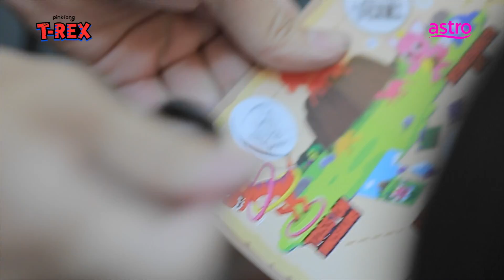Pinkfong, Baby Shark & T-Rex Mini Concert 8-11 August 2019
Pinkfong & Baby Shark brought their friends, T-Rex into Malaysia and meeting his fans for the very first time! T-Rex prepared a surprise to its fans by performing the new crafted script. Kids were so happy and "Rawrrr" together too!

Party Zone ticket was sold out over the 4 days event in Sunway Pyramid! Parents and kids were able to taste the new Pinkfong T-Rex ice cream from Nestle too.